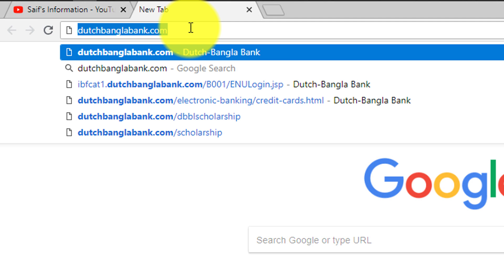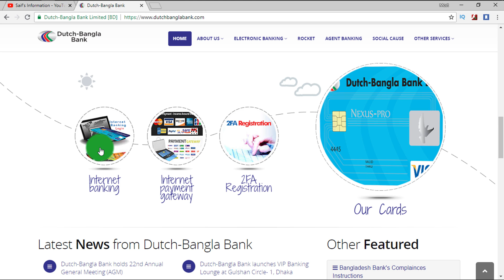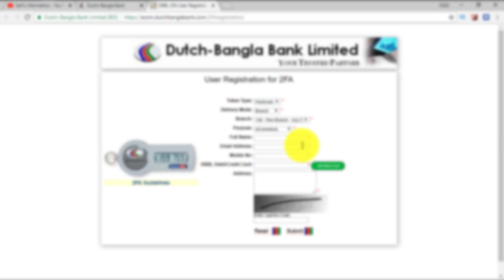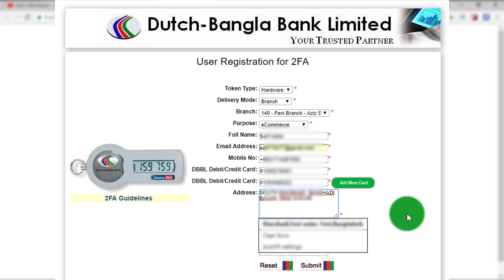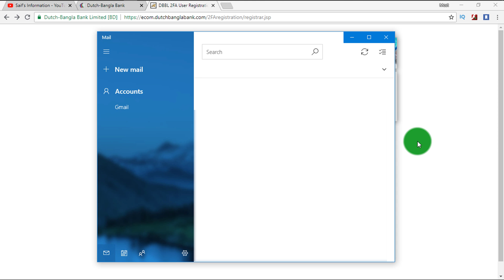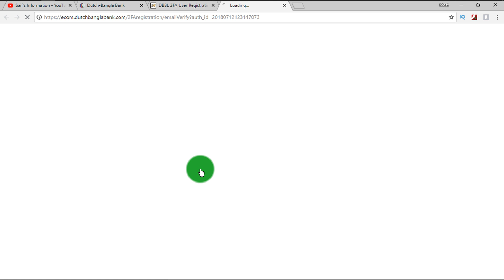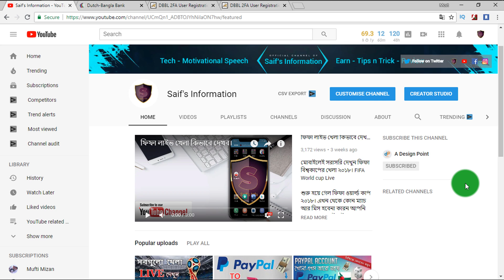DBBL 2FA Registration Process A to Z! Dutch Bangla Bank Ltd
আজকের ভিডিওতে দেখবেন কিভাবে ডাচ বাংলা ব্যাংকের 2FA হার্ডওয়্যার ডিভাইসের জন্য এপ্লিকেশন করবেন। স্টেপ বাই স্টেপ দেখানো হয়েছে। যেখানে আপনি এর সুযোগ সুবিধা কি কি তা জানতে পারবেন। ধৈর্য্য সহকারে পুরো ভিডিওটি দেখবেন।

This video made by Saif Patwary.